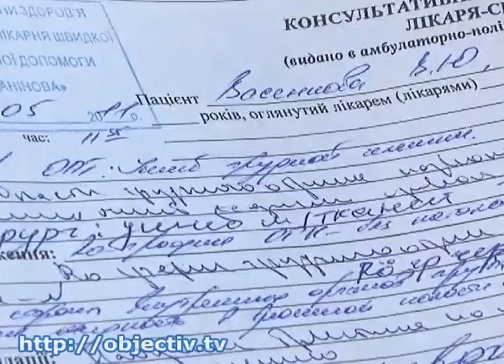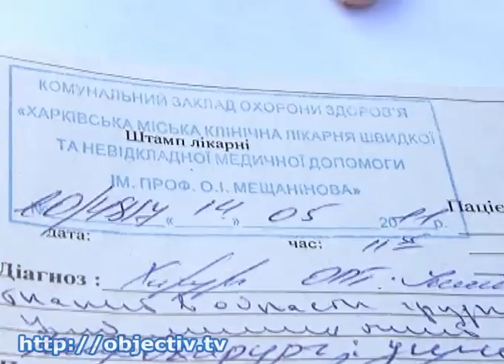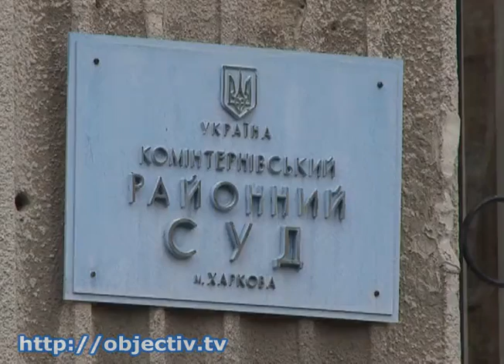Харьковчанка судится с банком и коммунальщиками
- Пятьдесят тысяч гривен моральной компенсации. Харьковчанка судится с банком и коммунальщиками - Полтора года назад кирпичи, сорвавшиеся с аварийного здания, едва не убили женщину и ее дочь. Многочисленные травмы, к счастью, оказались не смертельными